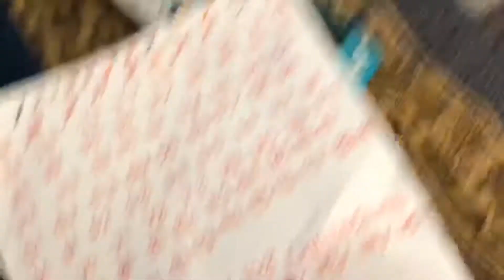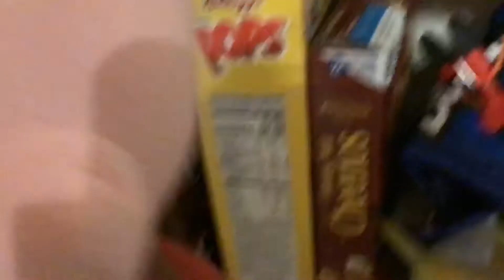The friends are hear